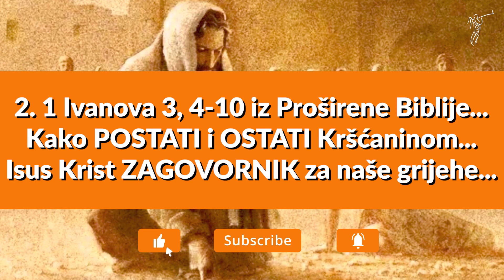OPROST GRIJEHA 2. 1 Ivanova 3, 4-10... OSTATI Kršćaninom... Isus Krist ZAGOVORNIK za naše grijehe...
SEMINAR NA SVIJETLU ČISTE ISTINE:
OPROST GRIJEHA ('Pokajte se! -2.dio)

PUNI NAZIV PROPOVIJEDI:
2. 1 Ivanova 3, 4-10 iz Proširene Biblije... Kako POSTATI i OSTATI Kršćaninom... Isus Krist ZAGOVORNIK za naše grijehe...

PREDAVAČ:
Lorens Novosel - Apostol Isusa Krista
Zadar 07/2020